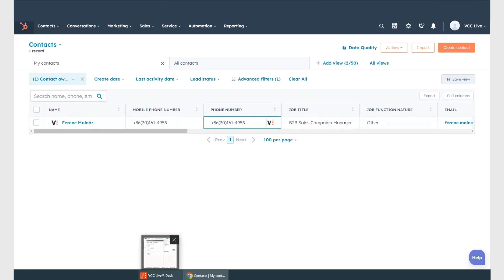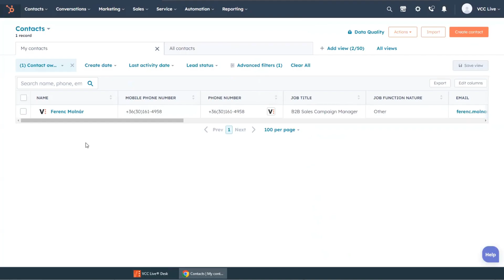Hubspot call center integration - click-to-call & access to recordings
Explore how to make your Hubspot setup more efficient by integrating it with call center software. This will add a useful click-to-call functionality and will give you a quick access to call recordings within Hubspot.

Watch this video to get a better idea about how your Hubspot setup can be more effective and flexible. VCC Live's call center software integrated with Hubspot allows you to use the power of both platforms in one place.

1. Data will be synced both ways
Changes made in Hubspot will be reflected in VCC Live to ensure agents have visibility into the most recent edits. This also works the other way round - if you make edits within your database in VCC Live, it'll be recorded in Hubspot.

2. Click-to-call functionality
Adding VCC Live to Hubspot will get you a handy button accessible in your contact list. Clicking it will immediately trigger a phone call powered by VCC Live.

3. Detailed call outcomes
Upon finishing your call in VCC Live, its details will be immediately visible among contact activity in Hubspot. Also you will be able to listen to the recording.